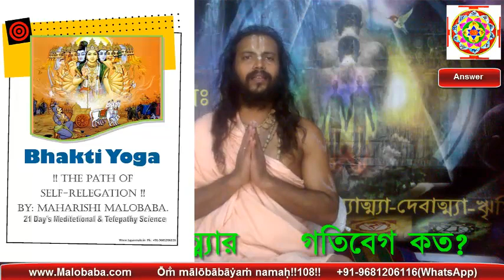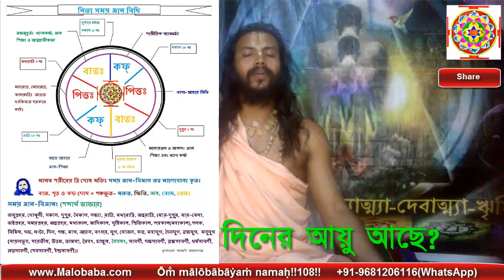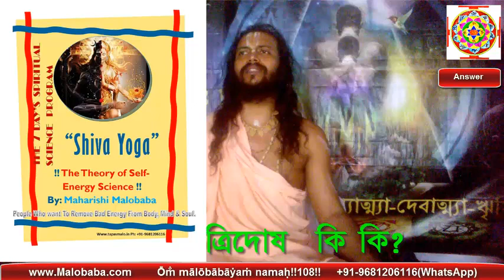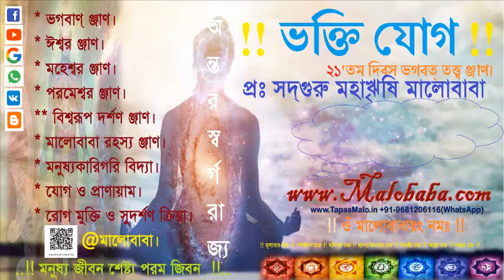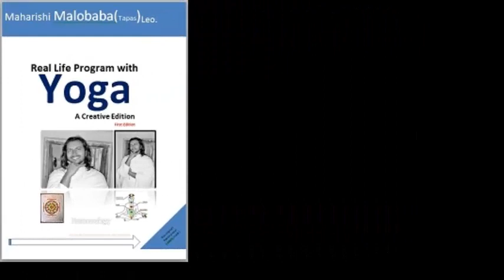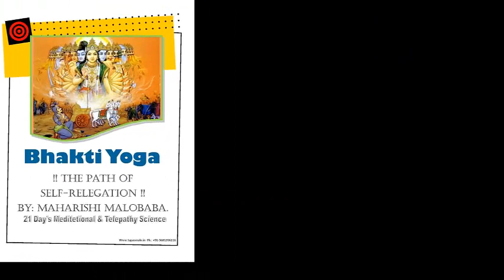ভূতশুদ্ধি অনুলোমবিলোম প্রাণায়াম যোগ ৫"HUMONOLOGY" -The Theory of Human Being, with Malobaba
মনুষ্যধর্ম্ম রক্ষাতে আত্ম্যাধীক ঞ্জান-বিঞ্জান ও প্রশ্ন-উত্তরে আপনাদের স্বাগতম। ওঁ মালোবাবায়ং নমঃ !!১০৮!!
শরীর আমার মন ও আমার,
কেন? ঞ্জান আমার নয়?
শরীরকে ধরে মনকে ধরে,
ঞ্জান আমার হয়।
গুরুর ঞ্জান-বিঞ্জানে সত্য সনাতন
সদা সর্ব্বদা জাগ্রত হয়।
আমাদের আত্ম্যঞ্জান জাগরণ হয়।।
ঈশ্বরপুত্রের মনুষ্যধর্ম্ম মানব জাতীর রয়।
মালোবাবার ঞ্জান-বিঞ্জানে মনুষ্যধর্ম্মের জাগরণ হয়।।
ওঁ মালোবাবায়ং নমঃ !১০৮! স্বাত্মিক আহার করিয়া যপ করও।
আত্ম্যশক্তি জাগরণে সদ্‌গুরু মহাঋষি মালোবাবার পথ-মত ধরও।।
আমি, আমার ঞ্জান ছেড়ে মানব জাতীর ও জীবের কল্যাণ করও।
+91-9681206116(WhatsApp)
মানুষ কী ধরনের জীব তা যানার জন্য। তাই আপনাদের জানতে হবে। ১। শিব যোগ(৭ দিন তত্ত্ব)। ২। ভক্তি  যোগ((২১ দিন তত্ত্ব)। ৩। শক্তি যোগ(৫৪দিন তত্ত্ব)। ৪। নাম যোগ(১০৮ দিন ত্ত্ত্ব)। ধ্যাণ ও দর্শন যোগ(১০০৮ দিন তত্ত্ব)। ও মনুষ্যকারিগরি বিদ্যা নিম্নউক্ত তত্ত্ব ঞ্জাণ পাইবার জন্য।
১। আপনি যদি নিজের স্বরূপ দেখতে চান যোগাযোগ করুন।
২।জন্ম-প্রজন্মের ঞ্জান।
৩। বিনা বিমান যান ছাড়া আকাশে ও মহাকাশে ভ্রমণের ঞ্জাণ।
৪। দেবতা হইবার ঞ্জাণ।
৫। মালোবাবা মন্ত্রঃ যন্ত্রঃ ও দীক্ষা-শিক্ষার ঞ্জাণ।
৬। বর্তমান বিঞ্জান ও ভারতীয় আধ্যাতীক বিঞ্জানের ঞ্জাণ।

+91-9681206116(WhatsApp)